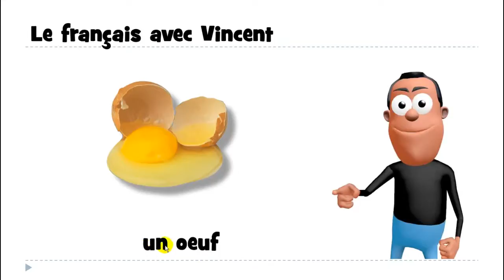ફ્રેન્ચ ભાષા શીખવા # 1 mot # un oeuf